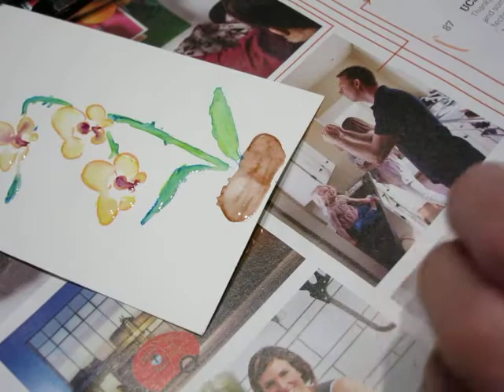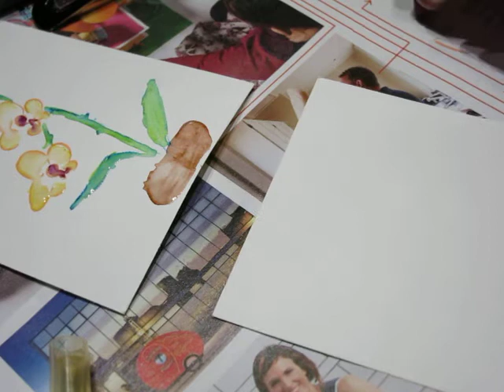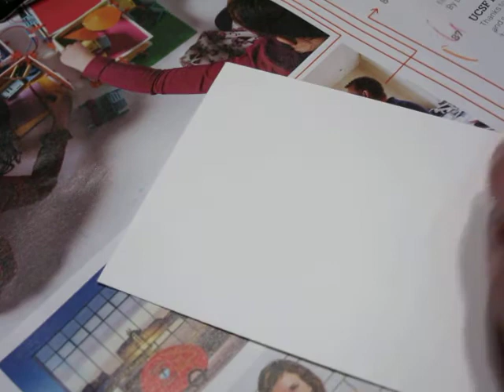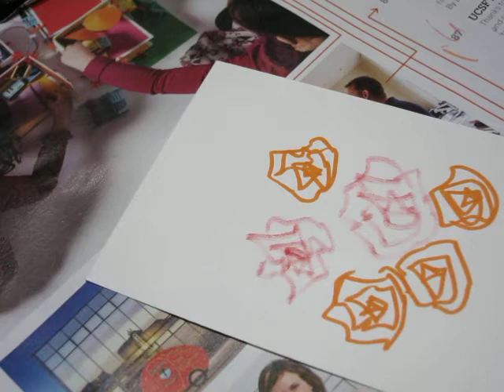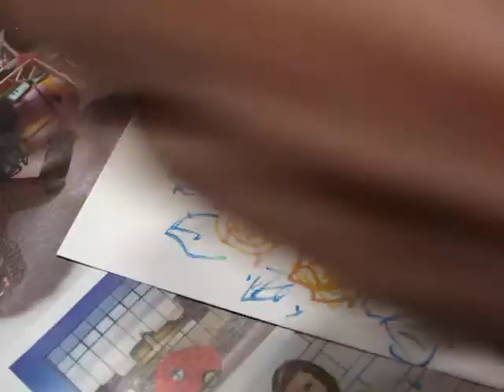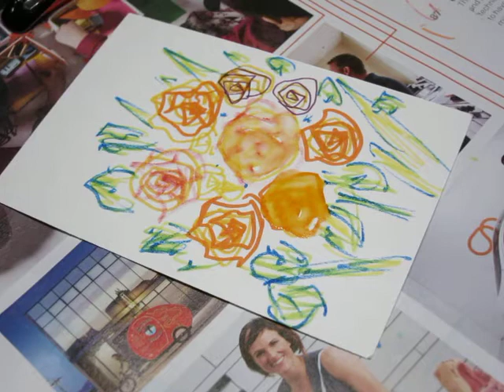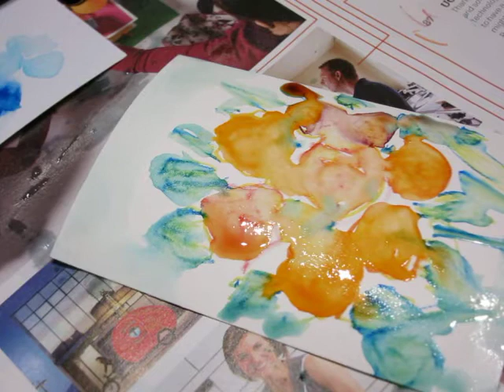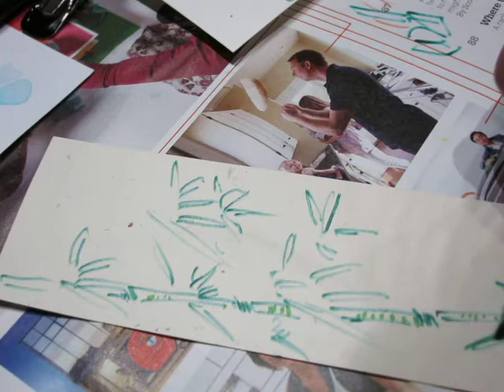Tea and marker water 02